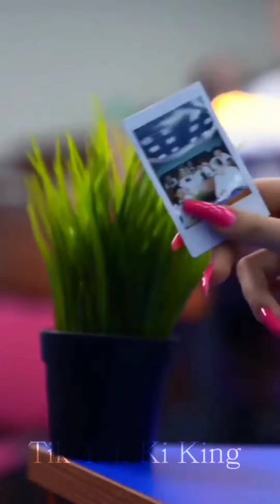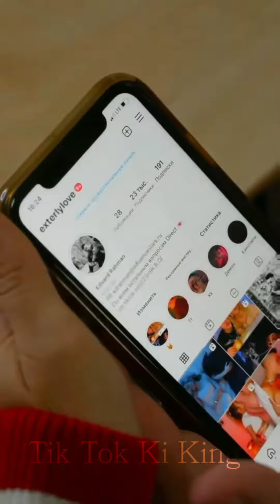🔥Girls Attitude Tiktok Videos🔥 New Ultra Attitude Videos🔥 🦁Chikka All Vissa🦁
New Attitude video video 😎 | 2022 Viral Attitude Tiktok video 😎 | Best Attitude Tiktok video 😎 | New Trending Attitude Tiktok video

| Girls power Attitude Tiktok video 😎 |Girls Action Attitude tiktok video 😎oys Attitude tiktok video 😎 |Girls Attitude Tiktok video 😎 | Boys Power Attitude tiktok video 😎 | Boys Action Attitude tiktok video 😎 | Imran Khan 🔥 | Satisfya song 🤘 | I am Rider 🔥 | Chikka all vissa 🐯 | ALEX and RUS |

Singer , Satisfya , Amplifier , Bewafa , Ni Nachleh , Unforgettable , Bounce Billo , Nazar , Peli Waar , Qott Ghusian Da , Chak Glass , Aaja We Mahiya , Hey Girl , Superstar , Gora Gora Rang